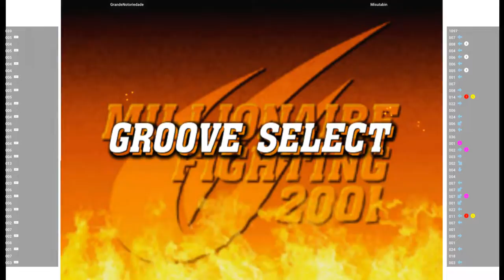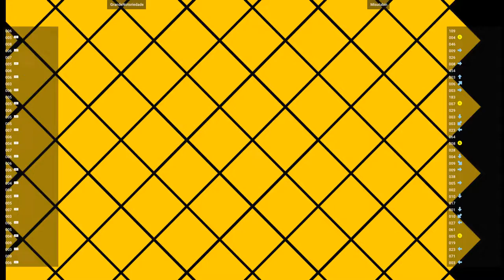CVS2 🕹 GrandeNotoriedade VS Misutabin